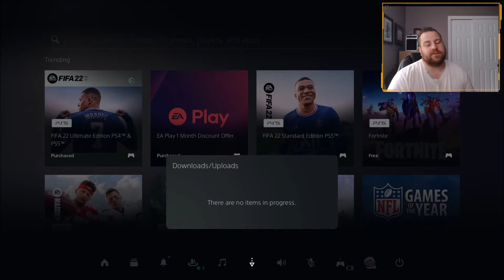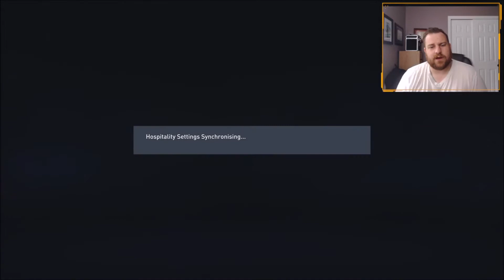How to Start Fifa 22!!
In this video, we start our Fifa 22 journey!